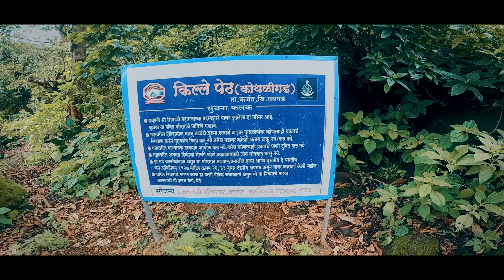कोथळीगड (पेठ ) किल्ला ।। Kothaligad Trekking Trailer || Trekking Vlog || Agari-Koli Life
कोथळीगड हा भारताच्या महाराष्ट्र राज्यातील एक किल्ला आहे. मुंबई-पुणे रेल्वे मार्गावरील नेरळ्च्या पूर्वेला १९ किलोमीटरवर आणि कर्जतच्या ईशान्येला २२ किलोमीटरवर असलेल्या एका सुळक्यावर हा किल्ल्ला आहे. किल्ला छोटा आहे पण पायथ्याची गुहा मोठी आहे. गुहेचे खांब मूळ पाषाणातून कोरून काढले आहेत. गुहेमधून एक आडवातिडवा कोरून काढलेला दगडी जिना किल्ल्याच्या माथ्यावर जातो. वर जागा अगदी थोडी आहे. हा किल्ला ज्या डोंगरावर आहे तो कर्जतच्या मूळ डोंगररांगेपासून तुटून वेगळा पडलेला आहे. किल्ल्याच्या माथ्यावर मजबुतीसाठी नरसाळ्याच्या आकारात बांधकाम केलेले आहे. या नरसाळ्यालाच कोथळीगड म्हणतात. किल्ल्याचा दरवाजा अजून उभा आहे. आत पाण्याची दोन टाकी आहेत.

पेठ गावाच्या निकटतेमुळे याला ’पेठचा किल्ला’ असेही म्हणतात. हा किल्ला ’कोथळा’ या नावानेही ओळखतात. कर्जतहून खेड-कडूसकडे जाणाऱ्या कोलिंबा व सावळ घाटावर लक्ष ठेवण्यासाठी याचा उपयोग केला जायचा. माथेरानचे पठार, चंदेरी, प्रबळगड, नागफणी, सिधगड, माणिकगड, पिशाळगड असा प्रचंड मुलुख या गडावरून दिसतो.
MUSIC